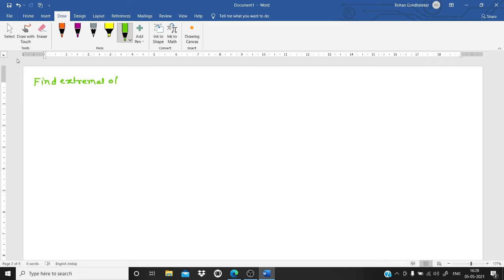Calculus of Variation Lecture 1